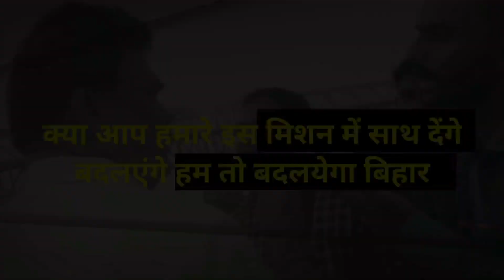मनीष कश्यप पहुंच गया तमिलनाडु आख़िर कितने दिन में वापस बिहार आएंगे